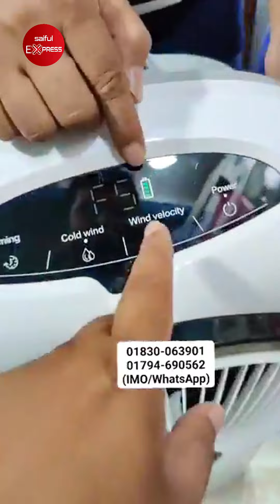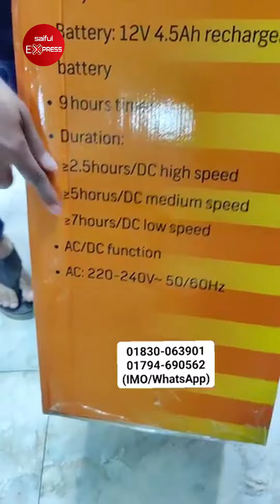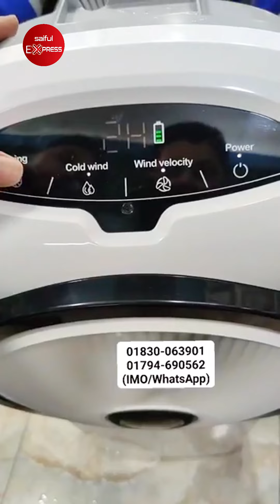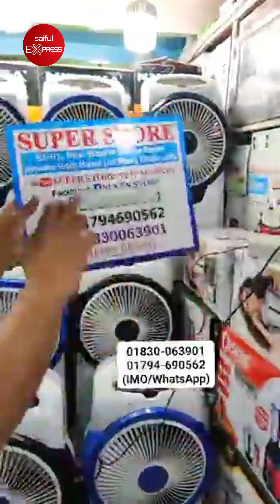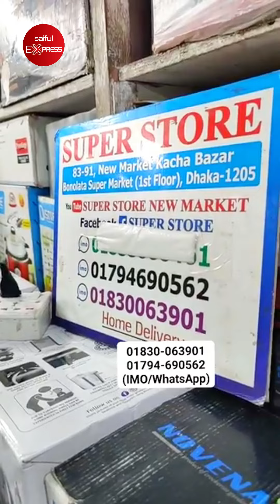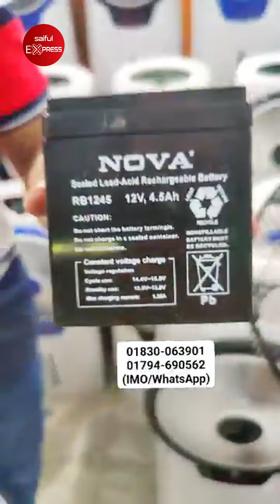বিদ্যুৎ ছাড়া ঠান্ডা বাতাস ৭ ঘন্টা 😱 Air Cooler Price in BD 2024/ Rechargeable Air Cooler Price In BD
Air cooler price in Bangladesh 2024🔥 Best Air cooler price in BD🔥 Miyako Air Cooler Price in BD

Air cooler price in Bangladesh 2024🔥 Best Air cooler price in BD🔥 Gree Air Cooler Price in BD 2024

83-91, New Market Kacha Bazar, 1st Floor, Bonolota Market, Dhaka-1205